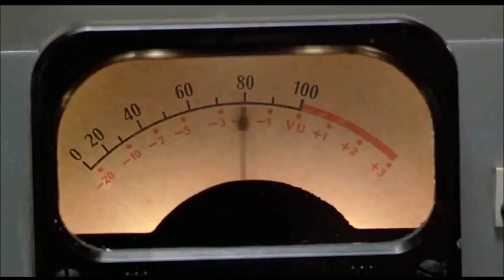CHANGE - hold tight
STYLE FUNK : CHANGE - HOLD TIGHT